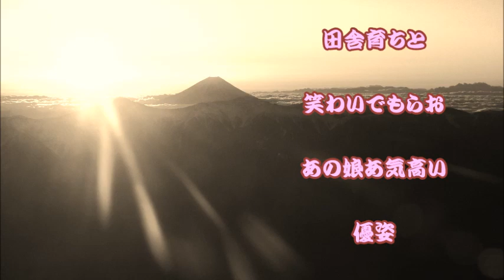歌曲「富士山見たら」(作詞:久保田宵二、作曲:橋本國彦) 男声独唱 旅の空から富士山見たら…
（うた:弥生歌月、ピアノ:弥生歌月）

「富士山見たら」は、1929(昭和4)年に作曲されました。
日本的情緒たっぷりのうたなので、西洋声楽的に歌ってしまうと、その情趣を損なってしまいます。語弊を恐れずにいうと、ベルカントを意識するよりも、ややノド声になっても良いので、重力に従うような感じで歌うと日本らしくなり、この歌の良さが生きると思います（特に最後の ”優姿” ）。

なお、作曲者の橋本國彦は「ラジオ体操第３」を作曲した人でもあります。下記に参考までにご紹介しますので、興味がある方は是非！

【参考】
※ラジオ体操第１の作曲者は服部正、第２は團伊玖磨です。